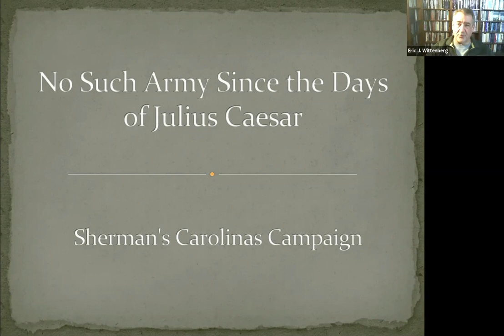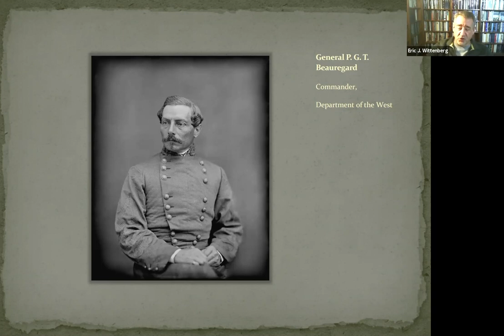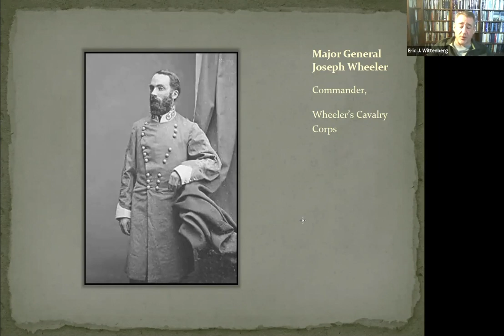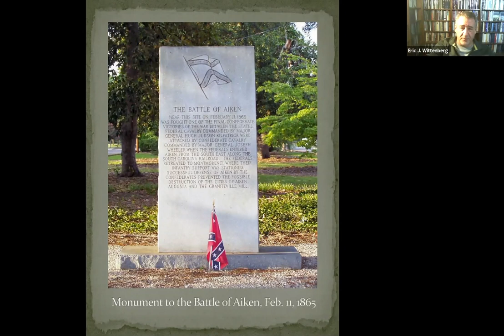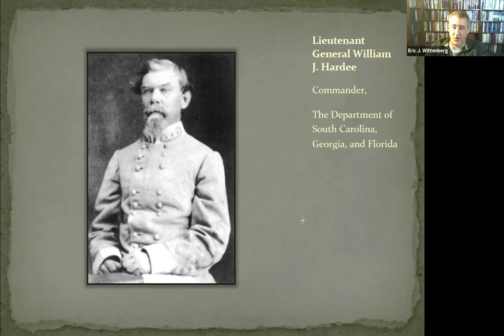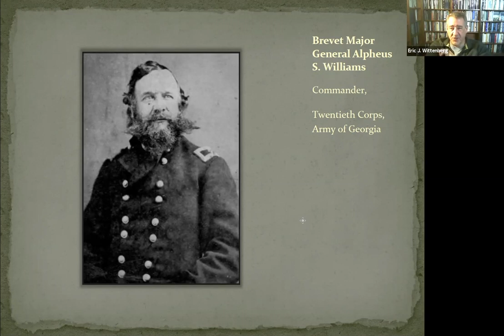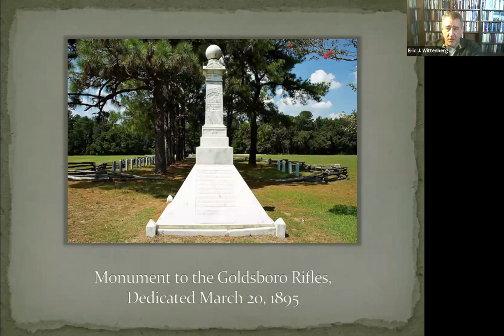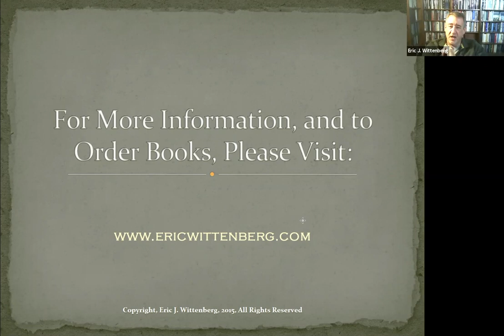8 ERIC J WITTENBERG - SHERMAN'S CAROLINAS CAMPAIGN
Author/Historian Eric Wittenberg tells the astounding tale of Sherman's march from Savannah through the Carolinas including the burning of Columbia, the challenges of the Carolinian swamps and the skirmishes and battles leading to the surrender of Joseph Johnston outside of Raleigh.